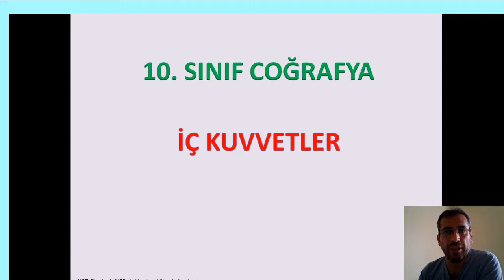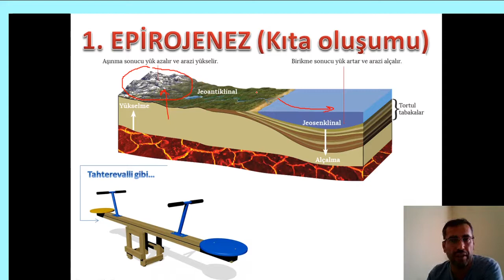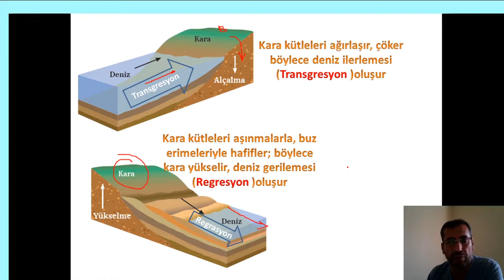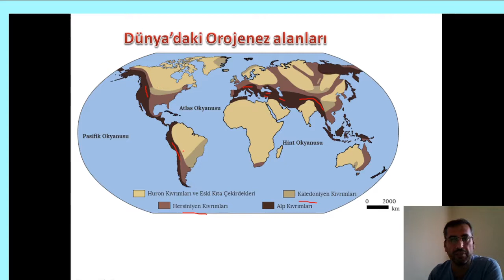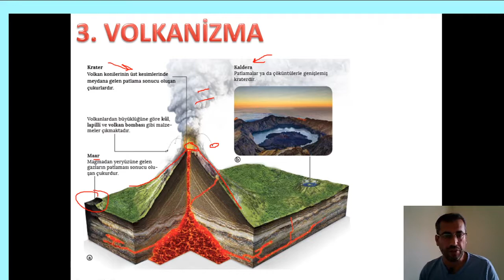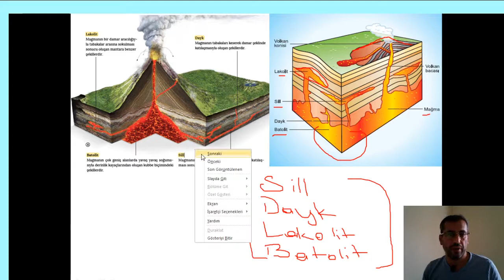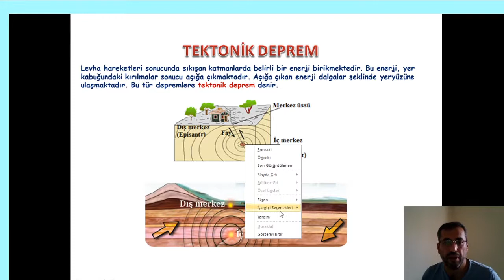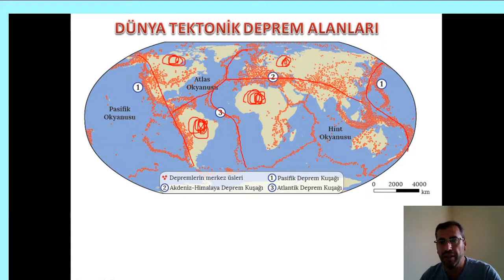İÇ KUVVETLER (10. SINIF VE TYT-AYT COĞRFAYA)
Bu dersimizde 10 sınıf konusu iç kuvvetleri anlatıyoruz. bu konu aynı zamanda önemli bir TYT_AYT konusudur